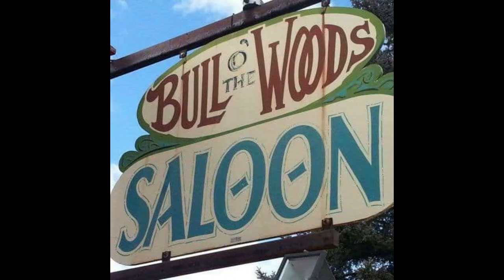bull o the woods